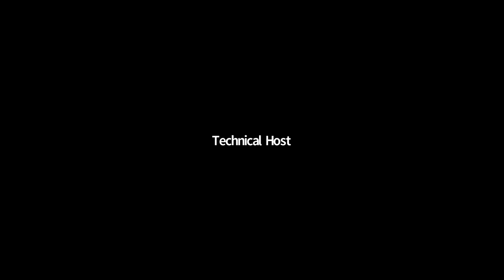Noam Chomsky: Dissidence and Freedom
The DPU welcomes Noam Chomsky.  September 24th, 2021.
For the first 30 minutes, DPU Vice President Vlado Vojdanovski interviews Professor Noam Chomsky after which the audience asks Professor Chomsky their questions.

0:00 - Introductory Slide
0:45 - Introduction to DPU and Noam Chomsky
2:35 - How one can affect change in the U.S
12:27 - The concept of wage slavery and public consciousness
20:44 - Substack and the Manufacture of Consent
25:01 - The role of Free Speech in Dissent
32:11 - Books to understand the levers of power
33:45 - The relationship between technology and capitalism
36:45 - Mental Health and profit incentives
42:20 - Semantic Dispersion
44:25 - Individual liberty versus collective liberty
47:05 - Growing populism
57:33 - How should a college student navigate the world
1:02:00 - Outro and closing slide

Want to get involved with the DPU? We'd love to have you